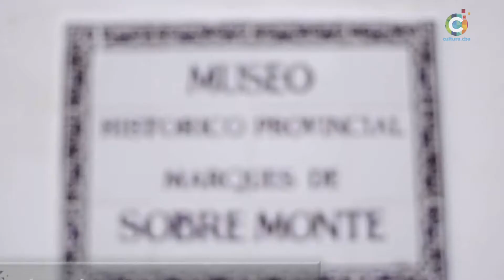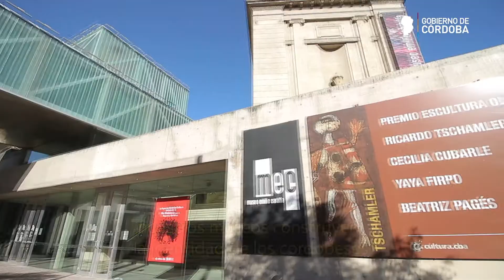18 de mayo día de los museos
¡Feliz día a los museos!

En esta fecha instituida por el Consejo Internacional de los Museos –ICOM-, cada 18 de mayo el mundo celebra a estos espacios.

Bajo el lema “Museos por la igualdad: diversidad e inclusión”, los festejos del 2020 tienen como objetivo convertirse en un punto de encuentro para encomiar la diversidad de perspectivas que conforman tanto a las comunidades, como al personal de los museos; así como promover herramientas para identificar y superar los prejuicios en lo que los museos muestran y en las historias que cuentan. El potencial de los museos para crear experiencias significativas para personas de todos los orígenes es una parte fundamental de su valor social.

El Gobierno de Córdoba cuenta con un total de 16 museos públicos que conservan, investigan, exhiben y transmiten el patrimonio material e inmaterial de nuestra Provincia, su arte, su historia y su medio ambiente con fines educativos, de estudio y placer. Acá te invitamos a disfrutarlos

Pese a que hoy las puertas de gran parte de los museos del mundo están cerradas, gracias a la hiperconectividad y a las nuevas tecnologías, están siendo más accesibles que nunca y pueden continuar cumpliendo su función hacia la comunidad de recrear, educar y enseñar ¡Feliz día museos!
DiaInternacionalDeLosMuseos InternationalMuseumDay Museos Museums MuseosProvinciales MuseosPúblicos Museo Evita- Palacio Ferreyra Museo Emilio Caraffa Oficial Museo Provincial de Ciencias Naturales Cba Museo Palacio Dionisi Museo Histórico Provincial Marqués de Sobre Monte Museo Provincial de Alpa Corral Museo Sabattini Chateau CAC Espacio Cultural Museo de las Mujeres